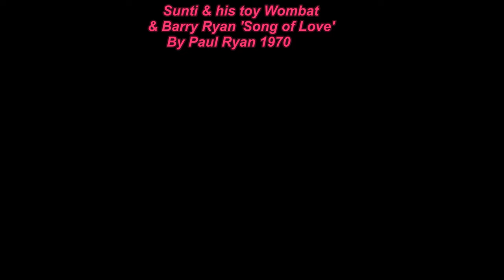Our sweet cute Orange Alert Ct Sunti smooching with his toy wombat in our sunroom with me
This is our precious darling Sunti cat who is smooching with me and his "Wombi" his toy wombat. He loves to be brushed and petted and kissed and loves playing with us as well as with his beloved ' brother' Pushkin.
I added a song I totally adore to this which I feel says it all. It is called ~Song of Love~ and is sung by Barry Ryan and was written by his twin brother Paul. I love everything about their music. This is from Barry Ryan 3 which was released in 1970 and I thank Stefan and Erhard for the remastered sound of the vinyl treasures by Barry and Paul which they generously sent me.
I love how this song has almost a Beach Boy type of sound with the vocals and the sweet feel, once again Paul Ryan shows his versatility with this song as he could write songs like the dramatic symphonic ~Eloise~ which was the first mini epic operatic symphonic song that had it all and then write a sweet sounding song like this one. I am in awe of the Ryan twins' talents.
I have a channel, a Facebook page and also am planning a website dedicated to Barry Ryan and Paul.
You can find the channel next to my profile photo here on my channel where it says Barry Ryan1948 and it will take you directly to the new channel with over 130 videos so far & on the channel you will see the link to my Facebook page.
Music unites us all,

Lots of love from sunny Tasmania,

Tia